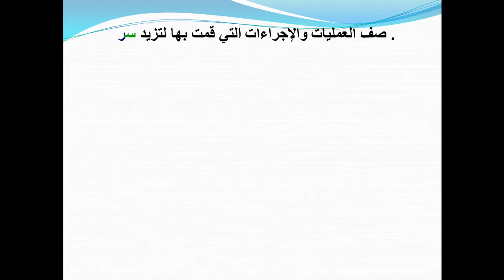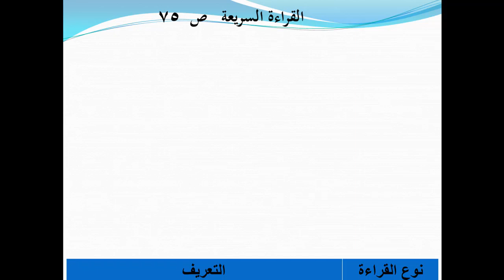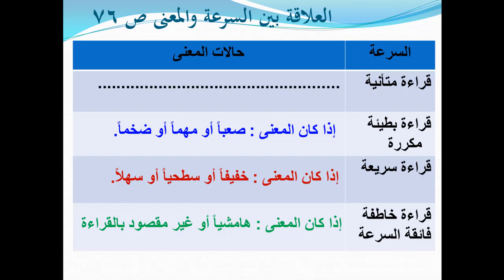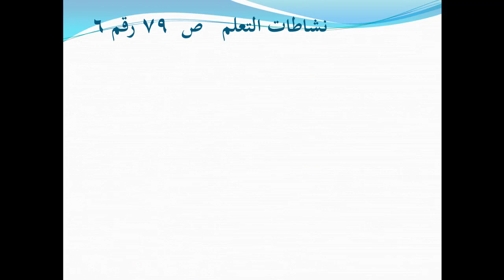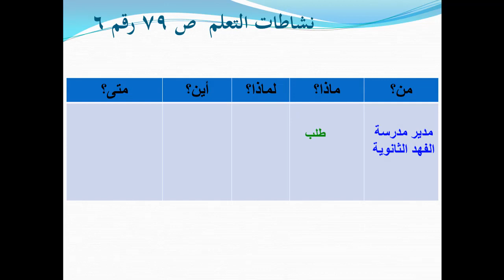ثاني ثانوي _ لغة عربية 4 _ الفيديو الأول